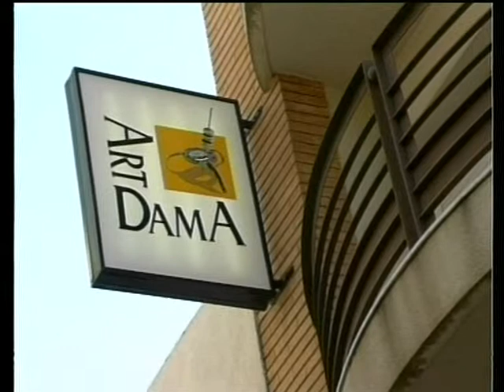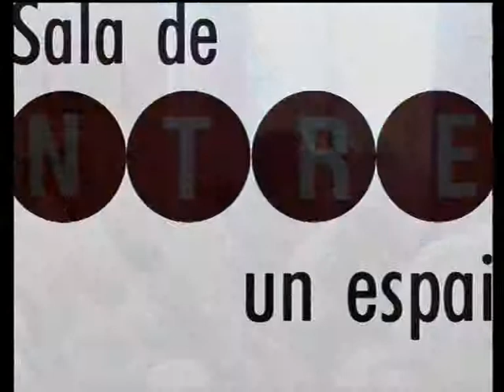Exposició Antològica de Gabriel Amat 1999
A la Sala de l'Entresol de Calafell Exposició Antològica de Gabriel Amat amb motiu de la commemoració del centenari del naixement de l'artista 1999.